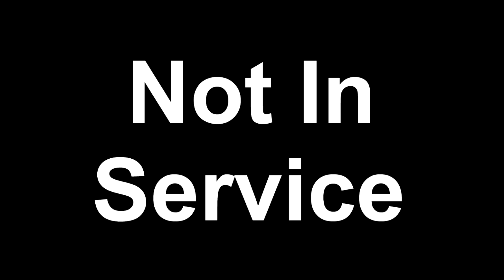Dave Tries Saugatuck Brewing Blueberry Maple Stout